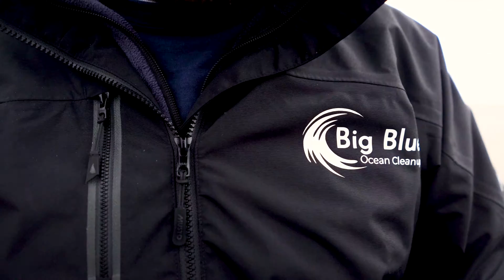Big Blue Ocean Cleanup Beach Clean with Storopack Deutschland in 4K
Big Blue Ocean Cleanup was joined by Storopack Deutschland to help cleanup Börgerende-Rethwisch beach.